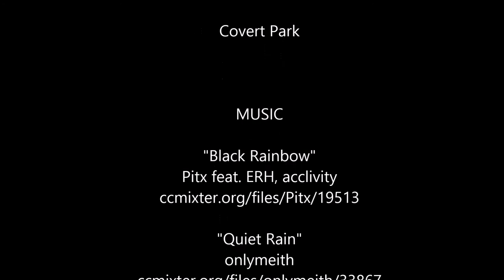Cloudy Austin Skies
Time lapse video of moving clouds taken at various locations in Austin using a time lapse video application on my phone.

Pitx feat. ERH, acclivity

"Quiet Rain"
onlymeith